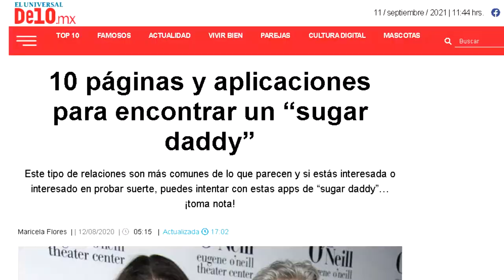¿POR QUE LOS MEMES SE HACEN VIRALES?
Me habia tardado en subir nuevo contenido por aca, pero estamos de vuelta, les sere sincero, a partir de ahora vienen cambios por aca, quiza no vean tanto contenido seguido por que ahorita estoy mas comodo en Twitch, de igual manera estare trayendoles calidad antes de cantidad
Hola que tal amigos aquí Loler 400 escribiéndoles que estoy de vuelta!!
nuevamente aquí en youtube para continuar con mi legado... Ni que fueras muy famoso mae ._.(Voz hater)  CÁLLATE!! (yo)

Bueno estamos de vuelta aquí en Youtube para traerles un contenido lo más decente posible, y a ver si les da risa mis tonteras
Pues soy un mae muy diferente en lo que cabe y aveces tengo mi sentido del humor donde el sol no llega pero bueeeeeeeeeeno...